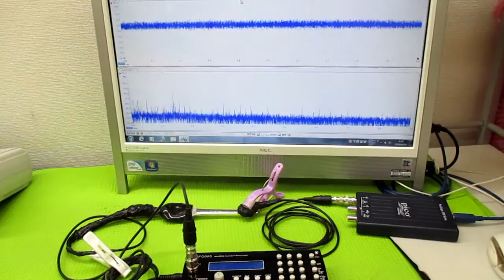非線形振動現象をコントロールする超音波発振制御技術